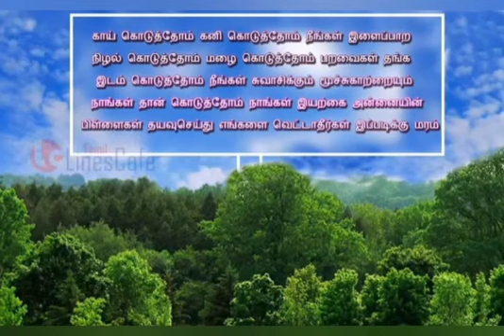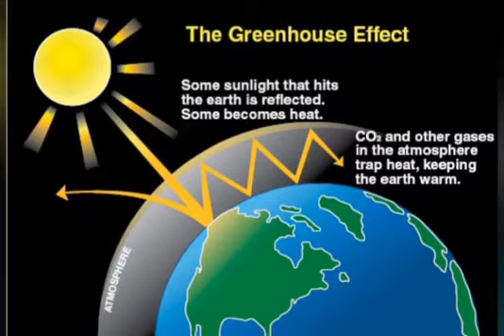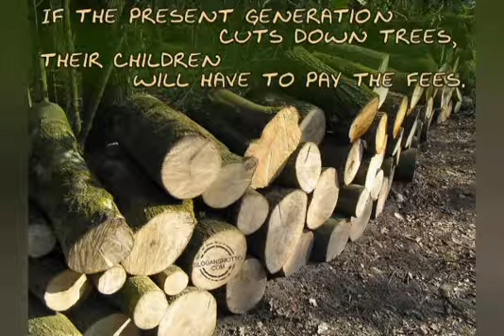நம்மைச் சுற்றி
Tmt.Hemalatha, GMGHSS,MANNACHANALLUR